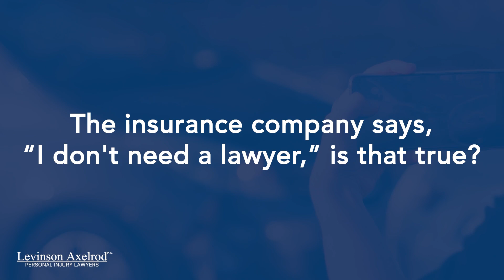The insurance company says, "I don't need a lawyer," is that true?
Levinson Axelrod Shareholder Brett R. Greiner,  Esq. discusses how to handle an insurance company telling you to not retain a lawyer in the state of New Jersey.